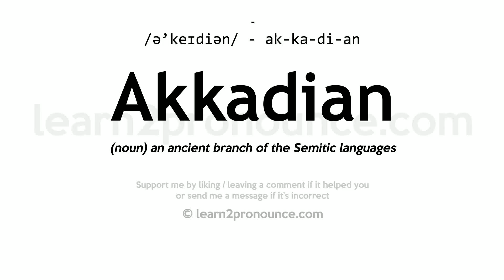Pronunciation of Akkadian | Definition of Akkadian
Akkadian pronunciation | How to pronounce Akkadian in English?
/ə`keɪdiːən/
Meaning of Akkadian | What is Akkadian?
(noun) an ancient branch of the Semitic languages
What is Akkadian | Akkadian meaning and definition?